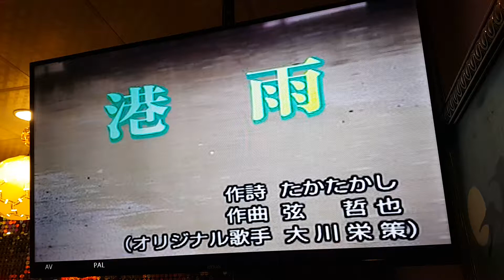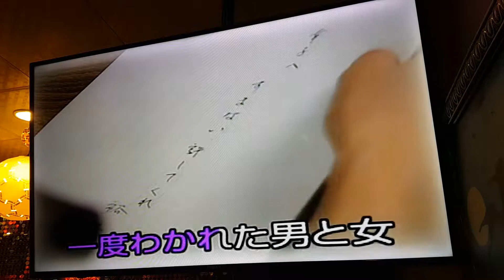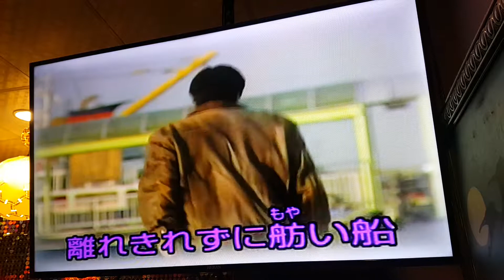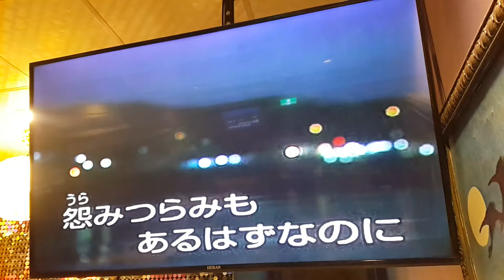港雨 cover 小姜（20190203于哈拉）